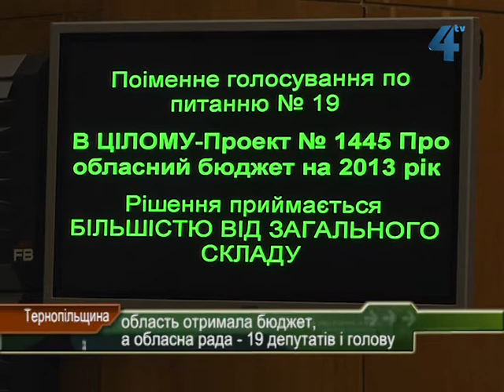Тернопільщина прийняла бюджет та обрала голову облради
Тернопільщина отримала бюджет на рік, що завершується, а Тернопільська обласна рада 19 нових депутатів та нового голдову. Ним став представник фракції Всеукраїнського об'єднання "Свобода" Василь Хомінець. За єдиного кандидата проголосували 87 з 91 присутніх на сесії депутатів. Народні обранці працювали без обідньої перерви, а тому встигли розглянути найважливіші з понад ста двадцяти питань порядку денного. Решту розглядатимуть на наступних пленарних засіданнях 45 сесії обласної ради.